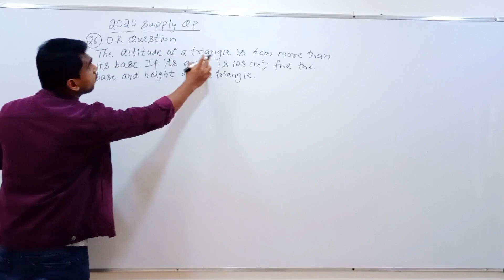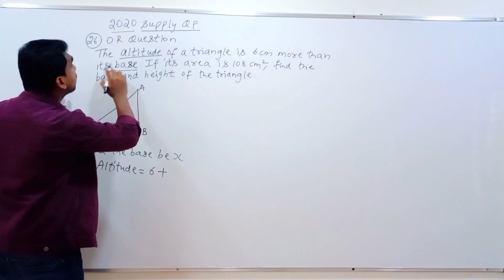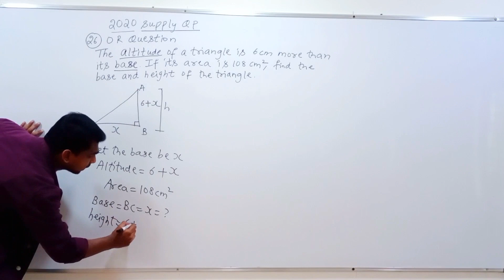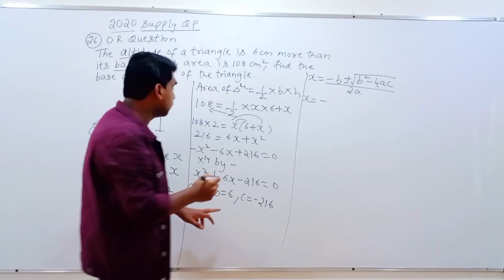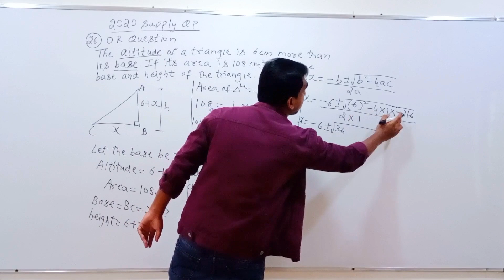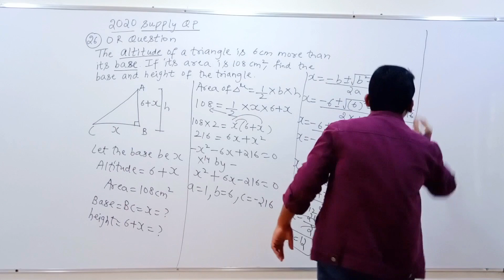the altitude of a triangle is 6cm more than its base if its area is 108cm2 find the base and height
the altitude of a triangle is 6cm more than its base if its area is 108cm2 find the base and height of the triangle